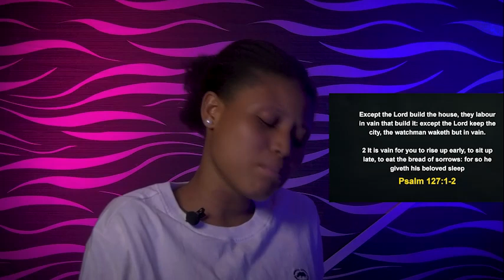FRIDAY MIDNIGHT BLESSINGS, 18TH NOVEMBER 2022 - APOSTLE JOSHUA SELMAN | Good Word